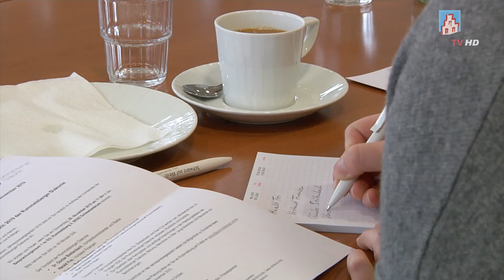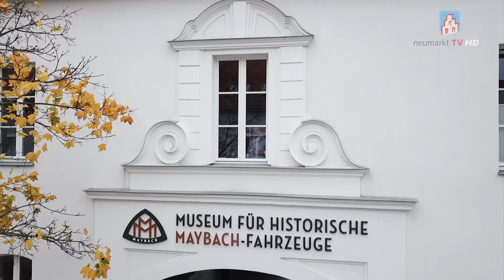Kurznachrichten aus der Region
Aktuelle Nachrichten aus Neumarkt und der Region im Überblick.